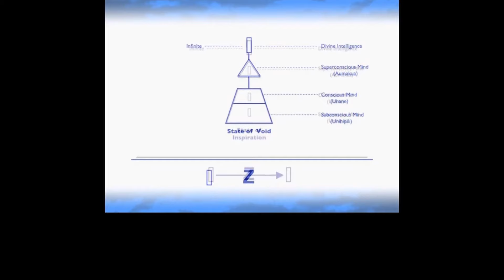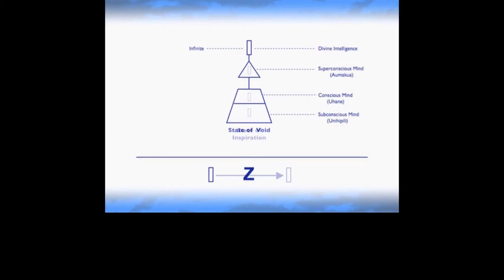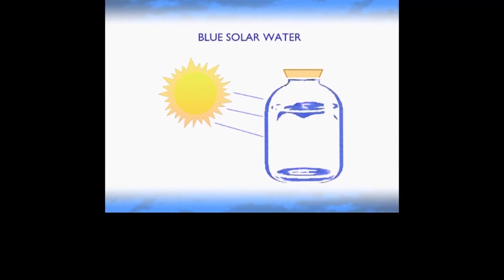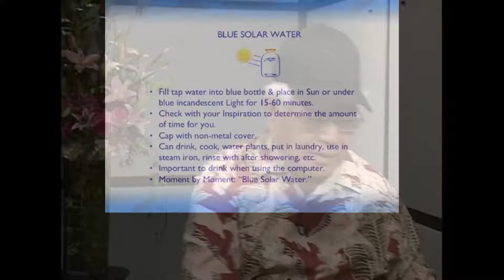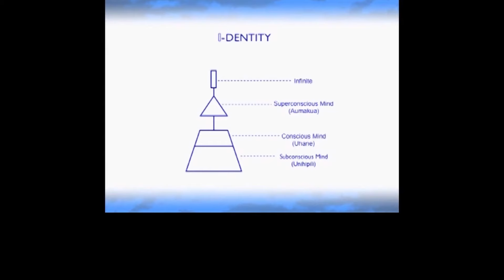Hew Len ensina: Água Solar Azul. A Identidade Própria (SHV3)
Nestes episódios Dr Hew Len nos ensina a limpar as memórias erradas do Ho'oponopono através da ferramenta de limpeza ÁGUA SOLAR AZUL. Como fazer a água solar azul. Além disso, ele nos fala sobre QUEM SOMOS, explicando as 4 partes que compõem nossa identidade.

Este vídeo foi traduzido e dublado por mim, por conta própria. Não tenho nenhuma ligação com IZI LLC. Você pode acessar os conteúdos originais acessando o site oficial

Quer aprender passo a passo o Ho'oponopono e a filosofia Huna na prática? Assine o Vida Huna de Valor